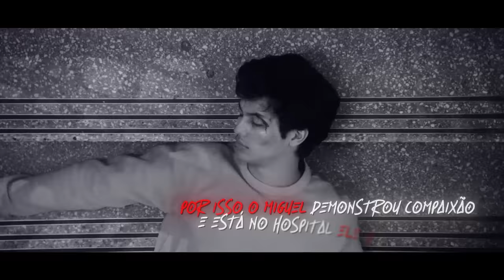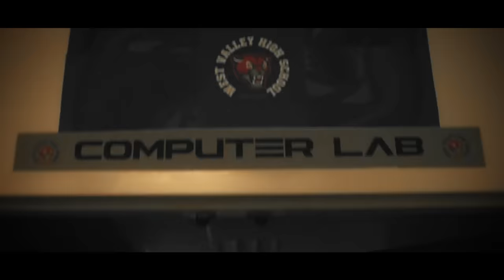♪ Falcão | Acerte Primeiro | AniRap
▶ Série: Cobra Kai

- Contato Profissional -

- Créditos -

▶ Voz/Letra: AniRap
▶ Mixagem/Masterização: Tec (@mixbytec) e Dakvir (@prod.dakvir)
▶ Editor: @Alu
▶ Participação Especial: @FlashBeatsManow
▶ Beatmaker: @Prod Hunter
▶ Thumb: @MSdaiki e @Zerado

URT

- Tag -

♪ Falcão | Acerte Primeiro | AniRap (@Prod Hunter)